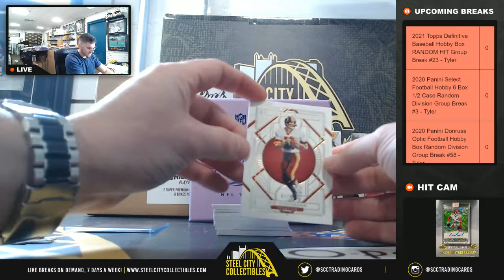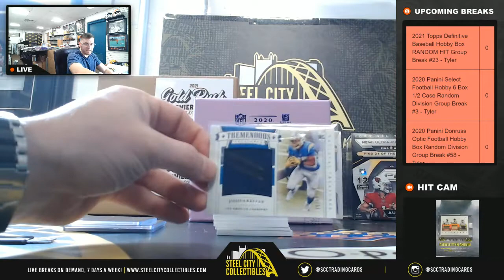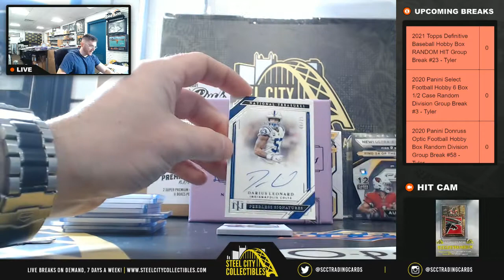2020 Panini National Treasures Football Hobby Box Random Serial # Group Break #14 - Tyler